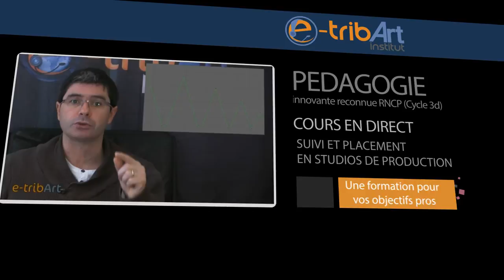Formation de spécialisations 3D : session MAI 2017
🌟 Nouvelles compétences = nouveau métier ! Formez-vous au rendu 3D, character design, 3D temps réel, animation 3D, effets spéciaux ou encore au VFX compositing avec l'école 3D en ligne e-tribArt